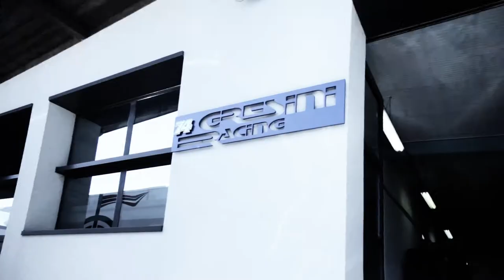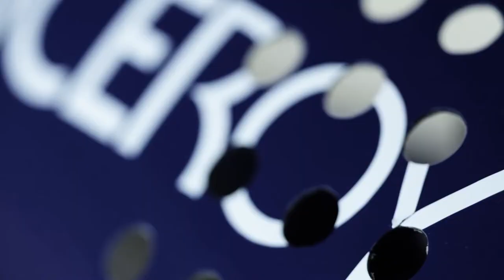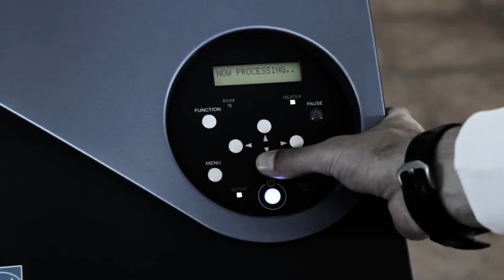Roland DG e il Team Gresini Racing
Video girato per Roland DG presso le scuderie del team Gresini GO FUN, di cui Roland è sponsor tecnico.